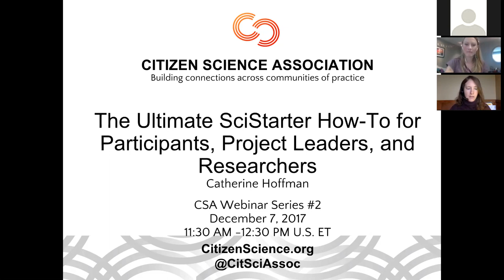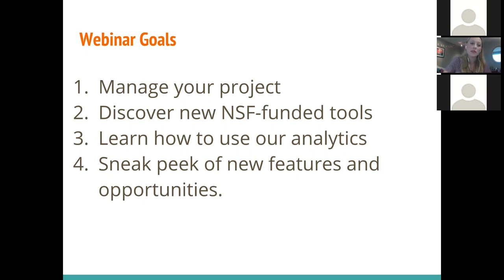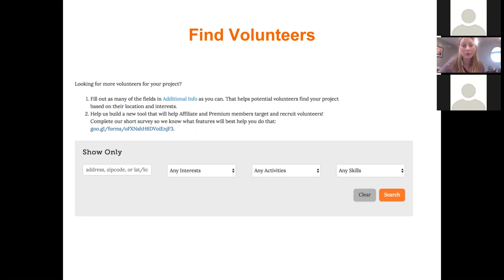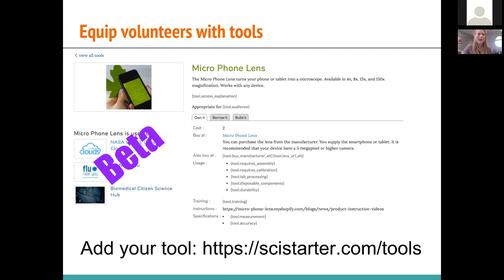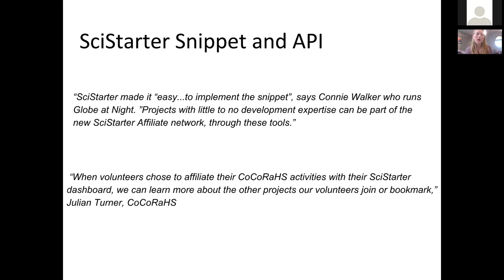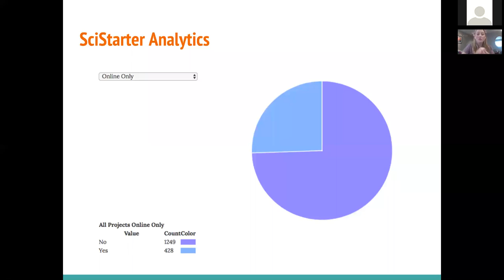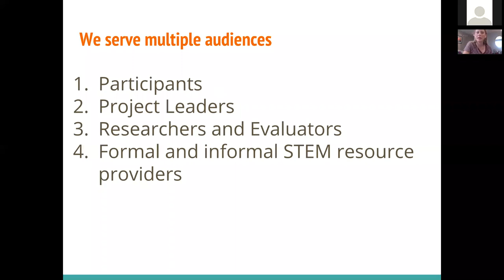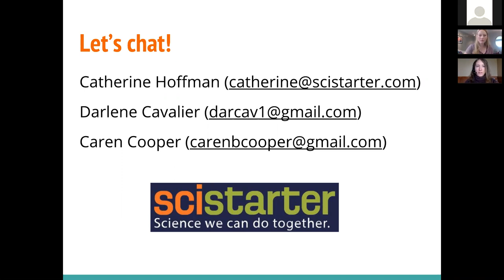CSA WEBINAR The Ultimate SciStarter How-To 7 DEC 2017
SciStarter (see SciStarter.com) helps people discover opportunities to engage in scientific research through a searchable database of more than 2200 projects and events shared with PBS, Discover, the National Science Teachers Association, libraries, museums, and more. Participants can find, bookmark, join, and track their contributions to projects through SciStarter.  Project leaders can register their projects/events/tools on SciStarter and tap into free promotional and recruiting services while learning more about the interests and behaviors of their participants. Researchers can access dynamic data about the landscape of projects (topics, audiences, and goals, for example), or work with SciStarter to dive deeper into analytics.

If you are a project leader, this webinar will help you learn how to:
1) easily add your project, event, or tool and, 2)  integrate new, NSF-supported embeddable tools to recruit, retain, and learn more about the behaviors of participants.

If you are a researcher, this webinar will help you learn how to:
1) quickly access dynamic data about projects (% with classroom materials; % of online projects, and more), and 2) work with SciStarter to access deeper analytics.

If you represent a STEM resource provider, University, or K-12 institution, this webinar will help you learn how to:
1) embed a plug-in version of the SciStarter database on your own website; 2) pilot our subscription-based, curated, facilitated citizen science experience.